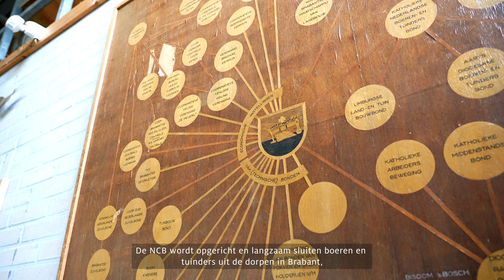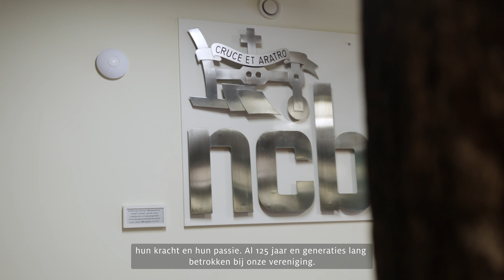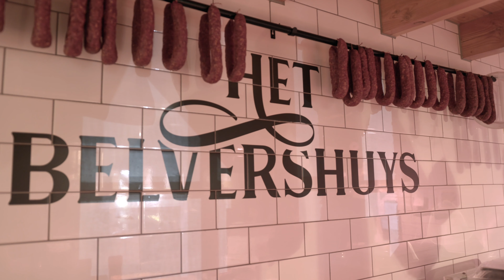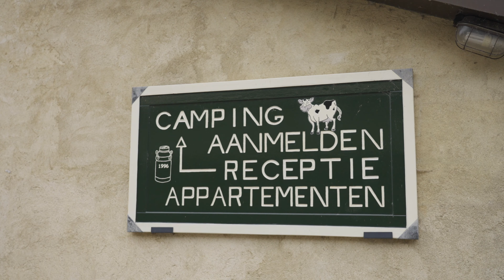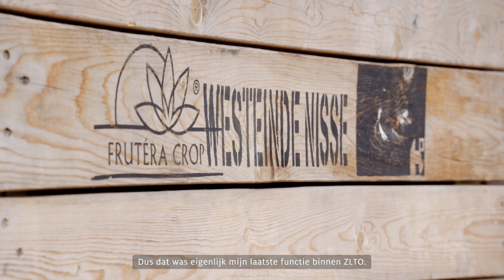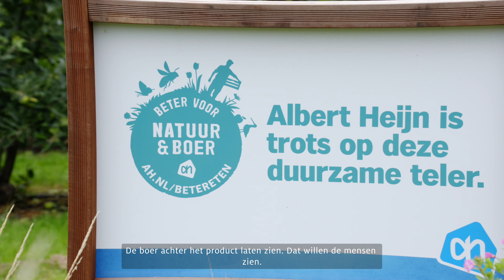125 JAAR NCB, SAMEN SUCCES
Naar aanleiding van het 125-jarige bestaan van NCB zijn wij met Kinsmen Collective, de filmcrew, op bezoek geweest bij een zestal leden en hun families. Wij vroegen hen onder meer wat hen drijft in hun ondernemerschap en wat het betekent om samen met andere leden op te trekken en van betekenis te zijn.

In de film delen oud-ZLTO-bestuurder en oprichter van BMC Moerdijk Jan Wijnen, voormalig melkveehouder en campingeigenaar Theo en Oda Langeveldt, biologische vollegrondsgroenteteler Joost van den Oetelaar, varkenshouders Miriam Witlox en René Witlox, melkveehouders Robert Maas, Adrie en Marga Maas en fruitteler Rinus van 't Westeinde en hun families hun eigen verhalen.

De film vertelt in woord en beeld over het ontstaan en de ontwikkeling van NCB en koppelt de waarden 'Samen staan we sterk' en 'Samen krijgen we het voor elkaar' aan de levens en het werk van de zes families. Hun verhaal staat symbool voor alle andere leden die ZLTO vandaag de dag nog altijd tot een hechte en sterke club maakt met impact in de samenleving.

Wij bedanken Jan Wijnen, Theo Langeveldt, Joost van den Oetelaar, Miriam en René Witlox, Robert, Marga en Adrie Maas en Rinus van ’t Westeinde en hun families voor hun mooie verhalen.